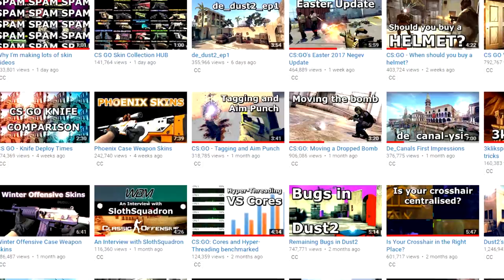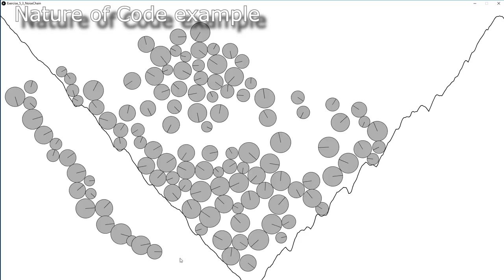Dreamhack Austin & Upload Frequency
A quick video to tell you about my current thoughts with my habits, and Dreamhack Austin which I'll be attending :)